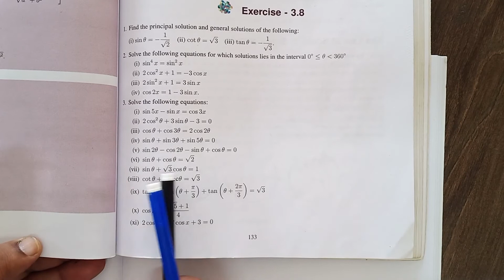Std-XI Mathematics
Exercise: 3.8 Q.No: 3 (i to xi)